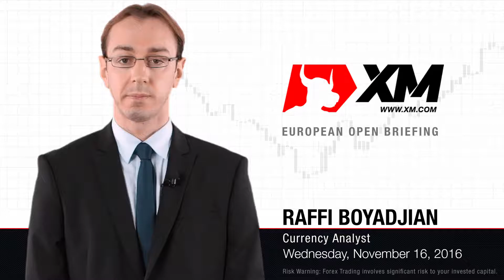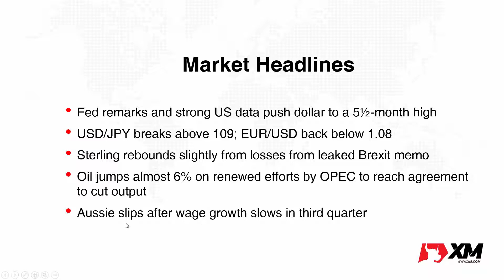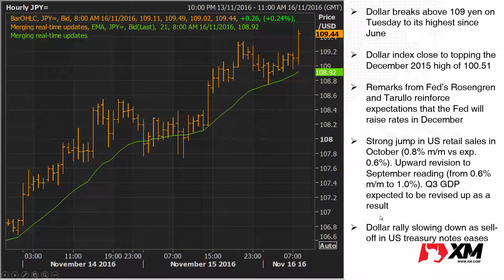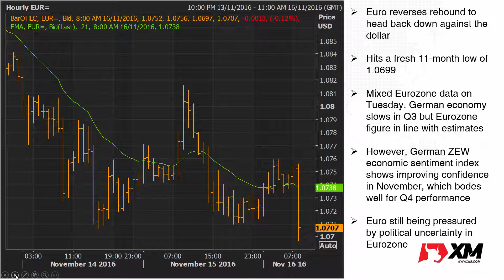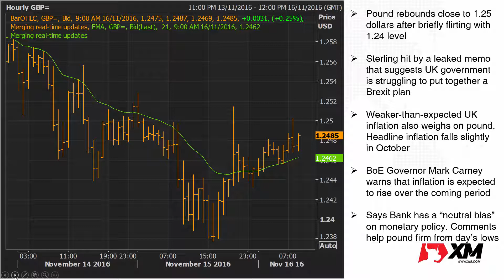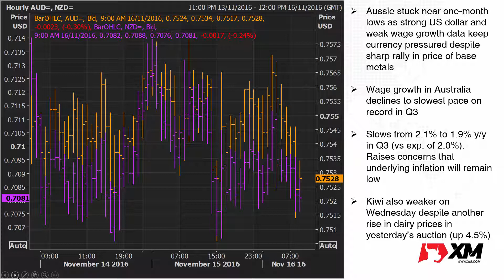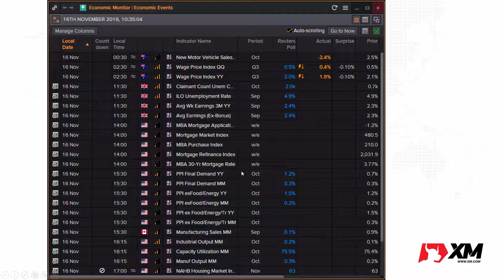Forex News: 16/11/2016 - Dollar approaches 110 yen; Oil rallies to 2-week high